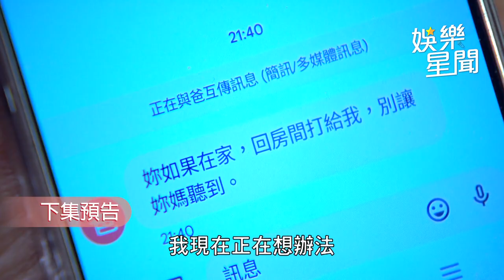一家團圓／軟爛兒借錢投資失利 澎恰恰遭逼討8位數債｜娛樂星聞